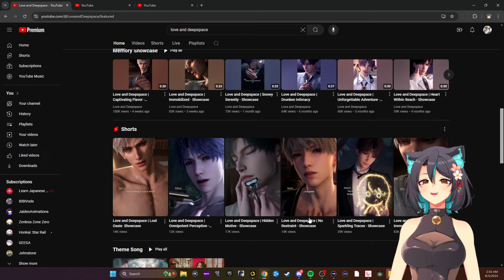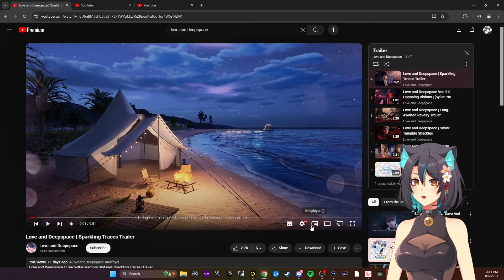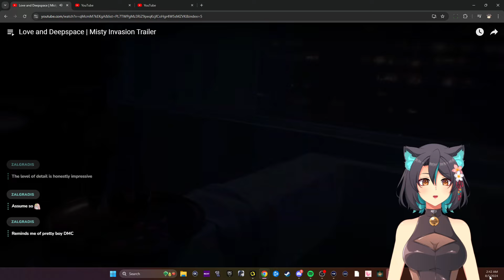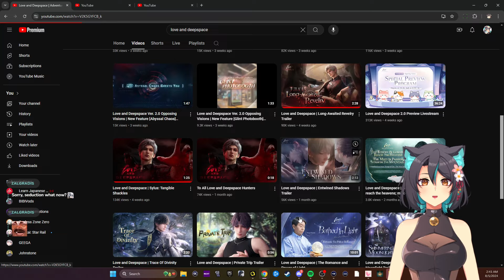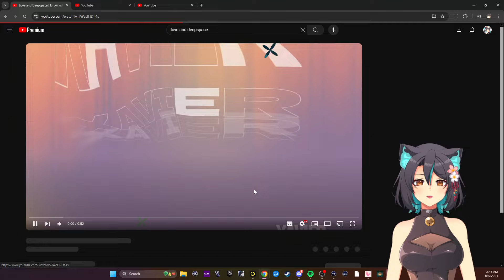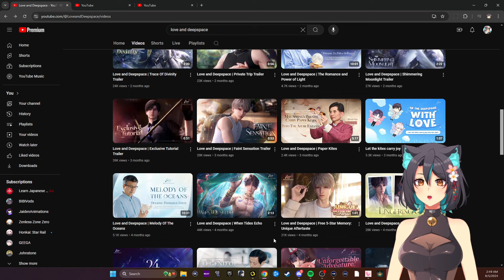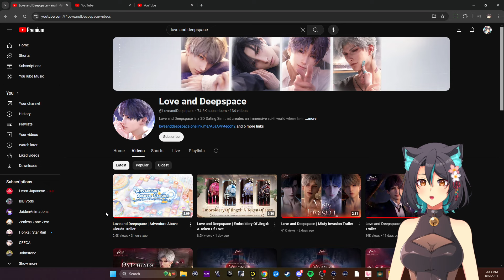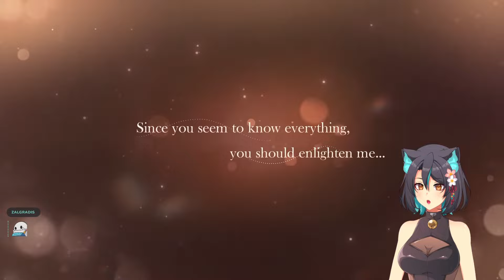Honkai: Star Rail Player REACTS to EVERY Love and Deepspace Trailer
LIVE streams are daily over on my Twitch channel - Join Discord to stay up to date on YouTube uploads 👋

🍊 MERCH ANNOUNCEMENT!

Live2D by LIVINERAPIER 🎲